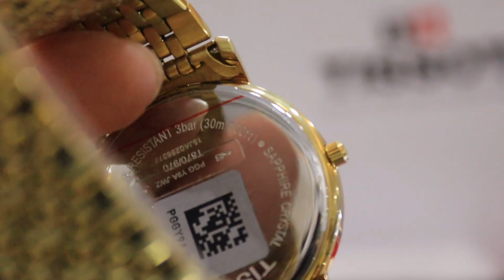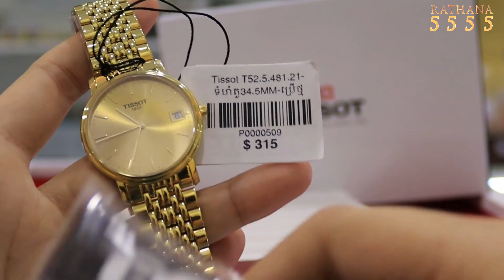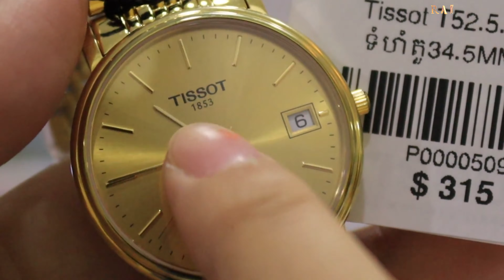TISSOT Classic Desire Champagne Dial Gold-tone Ladies Watch T52548121 Watches Review Khmer 2021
ទំនាក់ទំនង ទិញ
Cellcard : 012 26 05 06
Smart : 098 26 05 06
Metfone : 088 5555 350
សំគាល់៖ជាហាងដាក់ឈ្មោះរតនា5555 និងដាក់រូបនាឡិកាដៃ
បើកលក់ចាប់ពីម៉ោង9ព្រឹក រហូតដល់ម៉ោង5ល្ងាច ជារៀងរាល់ថ្ងៃ 7/7
Google Maps

TISSOT Classic Desire Champagne Dial Gold-tone Ladies Watch T52548121 Watches Review Khmer 2021 Rathana5555 / អ្នកឯកទេស នាឡិកាដៃ

Tissot តួអុីណុកក្រូម៉េពណ៌ទឹកមាស ធានាផលិតផលប្រទេសស្វីសសុទ្ធ100%​
-កម្រិតនាឡិកានៅស្អាតស្មើថ្មី
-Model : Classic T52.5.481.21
-លេខកូដម៉ាសុីន Swiss ETA Caliber F06.111
-ប្រើថ្ម លេខកូដថ្ម 371
-ទំហំតួ 34 mm
-ត្រចៀកខ្សែ 18 mm
-កម្រាស់តួ 7 mm
-កញ្ចក់Sapphire ធន់នឹងការឆ្កូត
-ផ្ទៃមុខពណ៌ទឹកមាស
-រាងមូល
-ប្រតិទិន ៖ ទី
-មិនជ្រាបទឹក30ម៉ែត្រ(30 meters / 100 feet)
-ធានាជូន2ឆ្នាំពេញ

សូមស្វាគមន៍មកកាន់ពិភពនាឡិកាដៃសុទ្ធ(ហ្សុីន)Original Watches
ឆានែល Rathana5555 Watches Shop បង្កើត​ក្នុង​គោលបំណង ចែករំលែក បទពិសោធន៍ នាឡិកាដៃ​ល្អ ដែលមាន​តម្លៃ ផលិតផល swiss សុទ្ធ​ original watches  របស់​ប្រទេស​ស្វីស ។​

The Rathana5555 Watches Shop Channel was created with the aim of sharing the experience of good value watches with pure Swiss original Swiss watches.